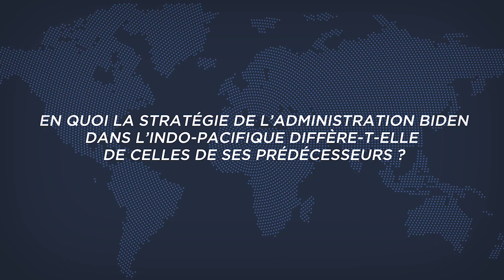Quelle stratégie indopacifique de l'administration Biden ?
Marianne Péron-Doise, chercheuse associée à l'IRIS et co-directrice de l'Observatoire géopolitique de l'Indo-Pacifique de l'IRIS, revient sur la stratégie indopacifique du président Biden à l'occasion de la parution du numéro 129 de La Revue internationale et stratégique (RIS), dans lequel elle a publié l'article « La stratégie Indo-Pacifique de l'administration Biden : façonner la région pour contrer l'affirmation de la puissance chinoise ».

00:00 : En quoi la stratégie de l’administration Biden dans l’Indo-Pacifique diffère-t-elle de celle de ses prédécesseurs  ?
05:08 : La stratégie américaine parvient-elle à concurrencer l'influence chinoise dans le Pacifique Sud ?
10:41 : Comment la stratégie américaine s'articule-t-elle pour mener à bien ses partenariats dans l'Indo-Pacifique tout en renforçant ses liens avec ses partenaires européens ?

L’IRIS est l’un des principaux think tanks français spécialisés sur les questions géopolitiques et stratégiques. Il est le seul à présenter la singularité de regrouper un centre de recherche et un lieu d’enseignement délivrant des diplômes, via son école IRIS Sup’, ce modèle contribuant à son attractivité nationale et internationale.
L’IRIS est un institut de recherche indépendant. Si vous souhaitez soutenir la recherche française, vous pouvez adhérer à l’IRIS en cliquant
Ceci vous donnera un accès prioritaire (et sans pub) à tous nos contenus.